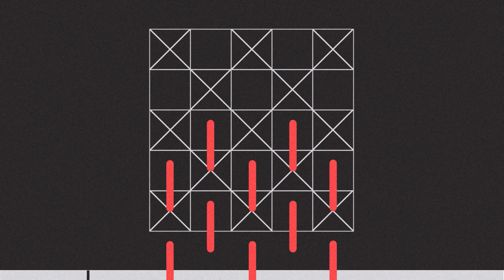zazz music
thanks for Madness Nguyên
Chill Upbeat Jazzy Lofi Hip - Hop Jazz